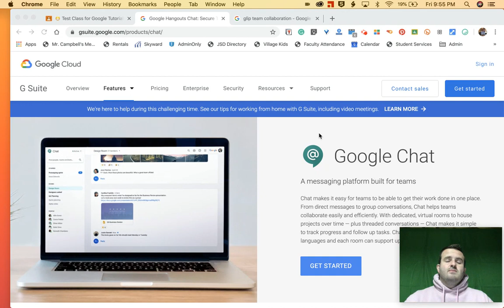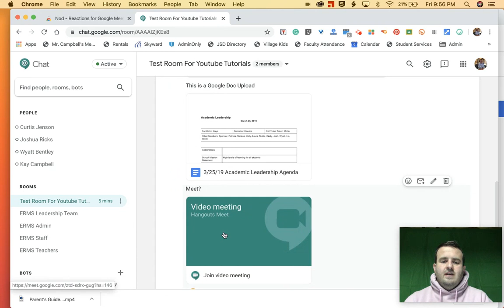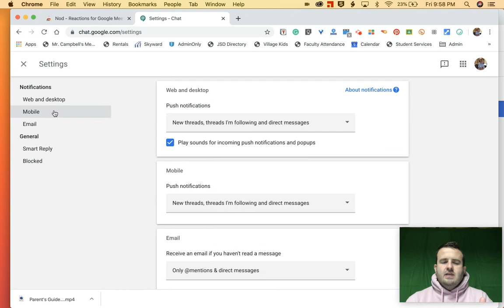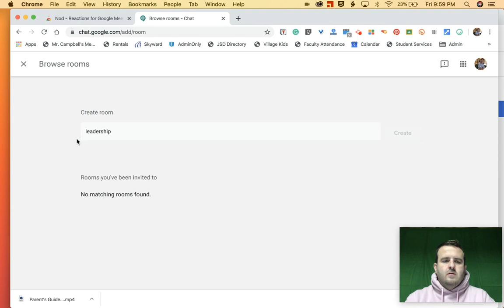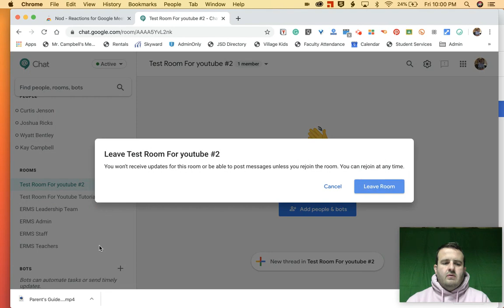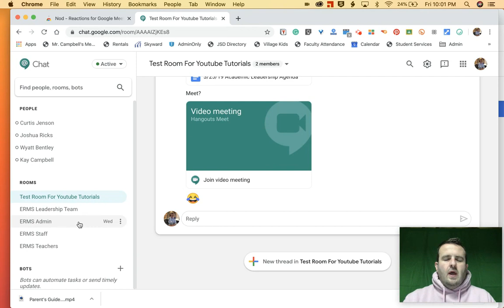Google Chat | A Tutorial for Educators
Google Chat | A Tutorial for Educators | A messaging platform built for teams

Chat makes it easy for teams to be able to get their work done in one place. From direct messages to group conversations, Chat helps teams collaborate easily and efficiently. With dedicated, virtual rooms to house projects over time — plus threaded conversations — Chat makes it simple to track progress and follow up tasks. Chat currently supports 28 languages and each room can support up to 8,000 members.

If you did not find this video helpful let me know what I can do better.